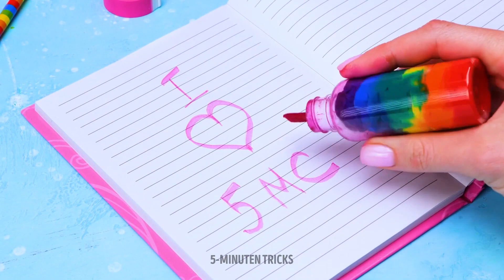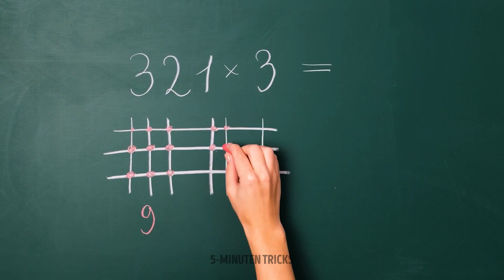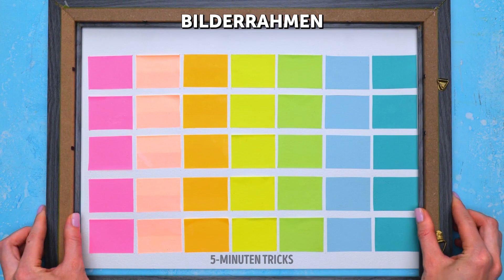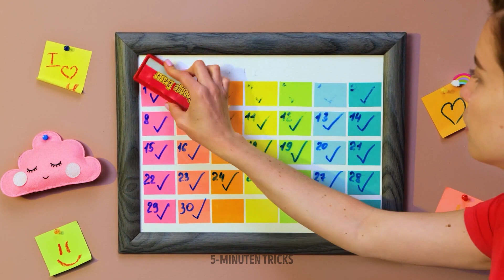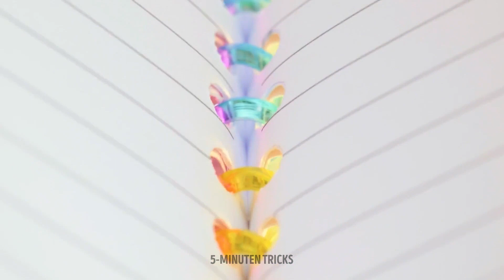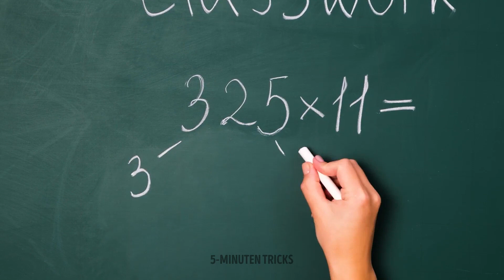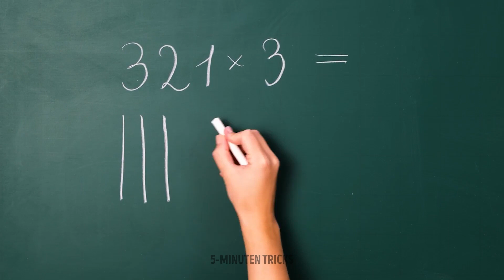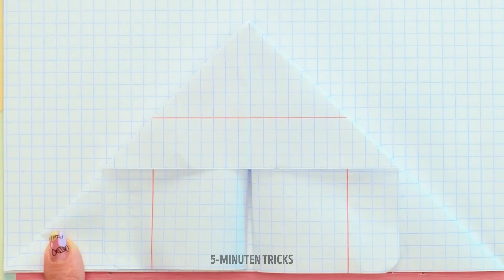REGENBOGEN-KUNST, HACKS UND BASTELIDEEN FÜR DIE SCHULE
Hallo ihr Kreativen!

Heute werden wir euer Leben bunter machen. In unserem neuen Video haben wir wahnsinnig coole Ideen gesammelt, die zu neuen Bastelideen inspirieren. Jedem werden sie gefallen! Wir beginnen mit einem einfachen Tutorial, in dem wir einen Filzstift herstellen. Ja! Das ist möglich! Man braucht dafür nur Watte, Farbe und die Spitze eines Filzstiftes. Wir haben auch coole Ideen, wie man den Heftumschlag aufpeppen kann. Mehrfarbige, pelzige Schnüre sind das Geheimnis. Man kann sie in beliebiger Reihenfolge aufkleben. Es ist auch einfach, schöne Sticker zu machen. Nur die Fantasie ist wichtig!

ZEITSTEMPEL:
00:56 Cooler Mal-Hack für Regenbögen
01:39 Regenbogen-Kamm
03:41 Bunte Schnürsenkel
04:18 DIY Kerze